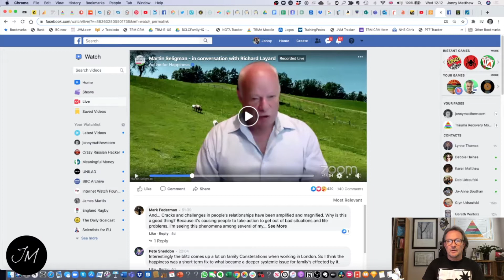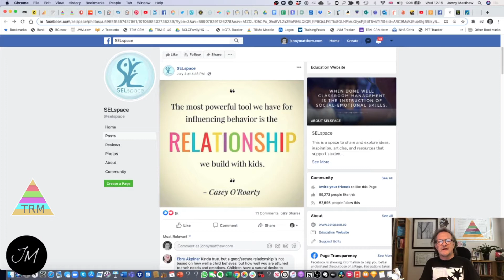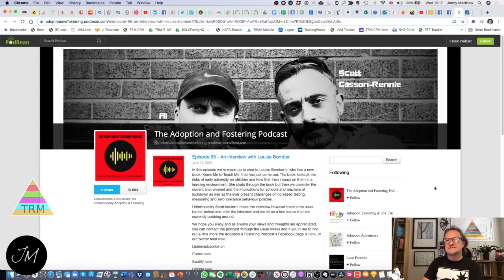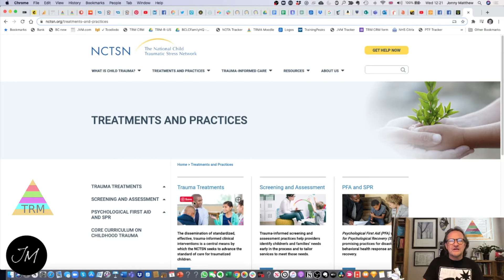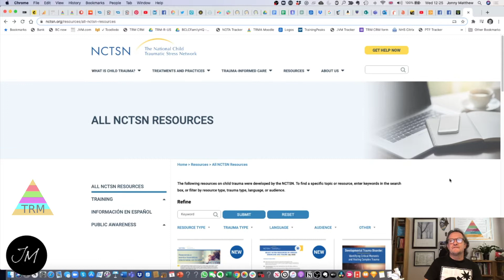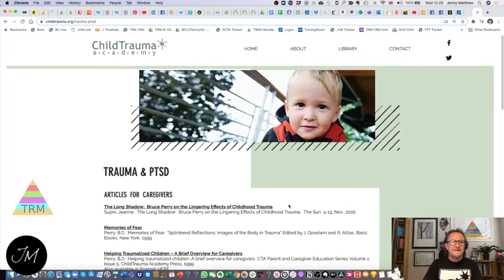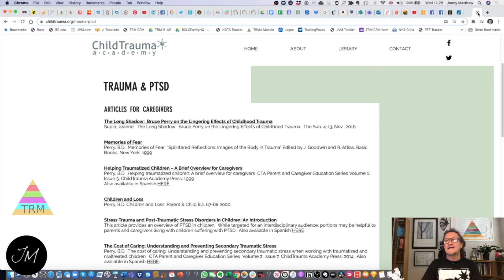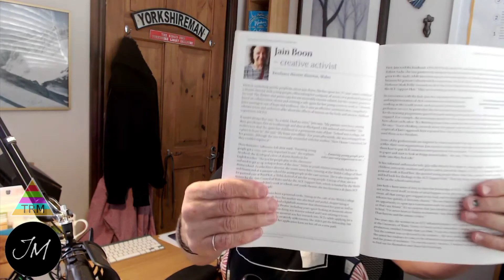Louise Bombér, Martin Seligman, great websites, book giveaway... - TK Live Stream 10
Trauma in education - Louise Bomber's new book, positive psychology - Martin Seligman link & more... - TK Live Stream 10

Jonny’s mission - helping those working in social work, foster care, parenting, youth justice, youth work, PRU teachers, counsellors, police, probation, CAMHS, therapy, residential children’s homes, prison, YOI, STC or SCH.

Jonny provides information & inspiration to help you help the troubled kids you serve - whether they’re infants, toddlers, children, teenagers or young adults.

TIME STAMPS:

 - Who’s in 05:20
 - Martin Seligman 09:40
 - Louise Bombér 11:40
 - Recommended podcast (Bombér interview) 15:30
 - National Child Traumatic Stress Network 19:30
 - Child Trauma Academy 25:30
 - Book giveaway -  The Body Keeps the Score 37:30
 - Self-care is key 40:30

* Louise Bomber’s NEW BOOK - ‘Know Me To Teach Me - Differentiated Discipline for Those Recovering From Adverse Childhood Experiences'

* Inspiration from ACE Interrupters in Great Britain - read FREE

* Jonny’s ‘blue’ book ‘Working With Troubled Children & Teenagers